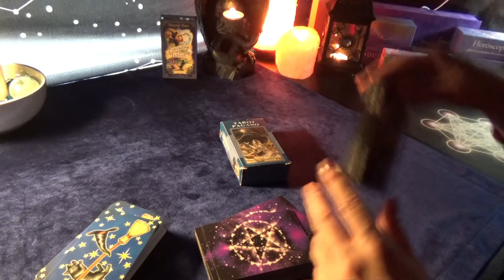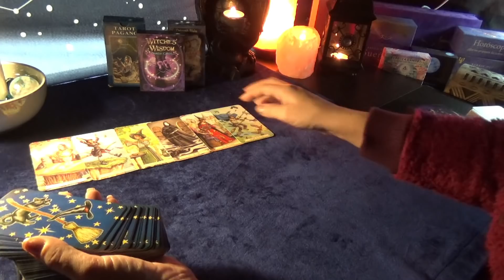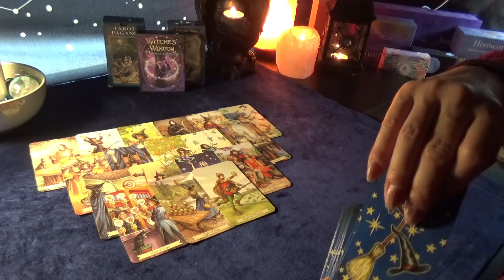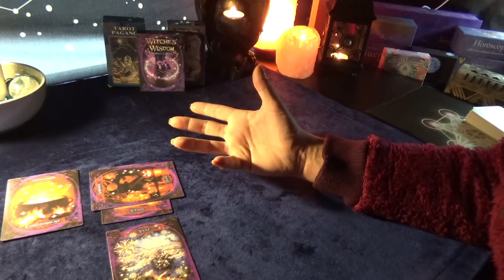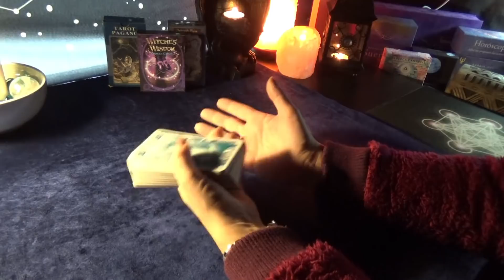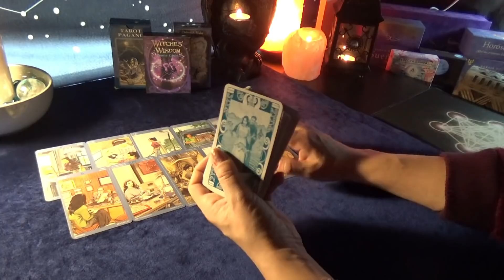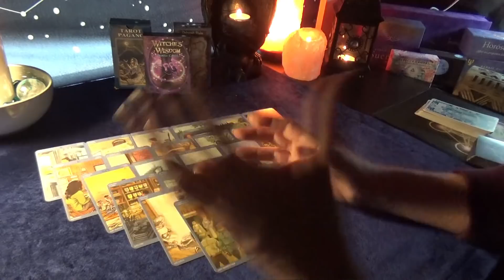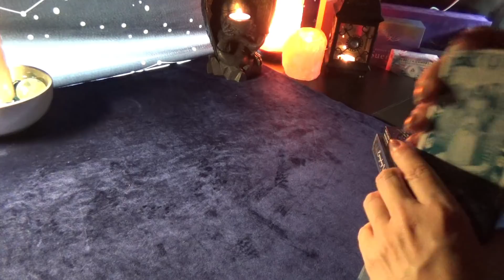LECTURA MÁGICA! FELIZ BELTANE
Las lecturas de los vídeos son generalizadas, lo que no resuene déjalo ir.
Para lecturas personales contactad al siguiente correo:
Abstenerse de hacer comentarios negativos hacia el canal u otros canales de tarot, a otros usuarios o a mi, puesto que serán eliminados y la persona bloqueada.
Todo comentario que juzgue las lecturas, mi persona o tengan características de tomarlo a lo personal será eliminado y la persona bloqueada.
Si te tomas una lectura interactiva como algo personal, debes plantearte el hecho de mirar dentro de ti, qué no está bien pues es tu responsabilidad, no la nuestra, saber diferenciar.